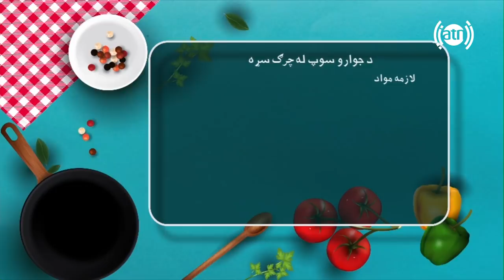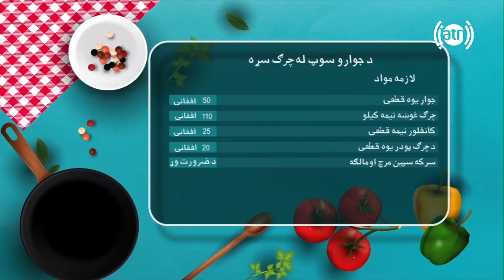بنډار له نجیبې سره - قسمت ۳۷ / Bandar With Najiba - Episode 37